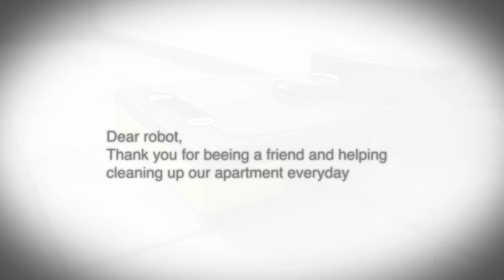my new robot neato botvac connected - thanks for cleaning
this is a small video about my new robot the botvac connected from neato. This video is not a review - it's just an impression on how my robot is cleaning my apartment.

Its a small robot with a good navigation. Maybe he is not perfect, but he is helping me a lot and 'm happy to have him for cleaning :)

A few wishes to neato which should be improved:
- please show a map of the apartment in the neato robot app
- give me a %-Feedback or in square meter m² how much is left to clean
- give me the possibility make a schedule for the robot "once per week clean the whole apartment, 3x per week the kitchen, everyday the bathroom"